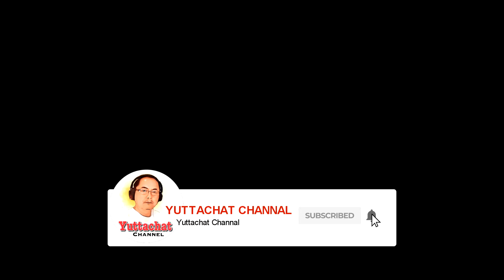พระพุทธประวัติ ตอนที่ ๒๔ โปรดพระเจ้าพิมพิสารที่สวนลัฏฐิวัน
พระพุทธประวัติชุดนี้ บันทึกจากเสียงอ่านโดยอาจารย์เพ็ญศรี อินทรทัต จัดทำขึ้นเพื่อเฉลิมพระเกียรติ ๘๑ พรรษาพระบาทสมเด็จพระปรมินทรมหาภูมิพลอดุลเดช มหิตลาธิเบศรรามาธิบดี จักรีนฤบดินทร สยามินทราธิราช บรมนาถบพิตร